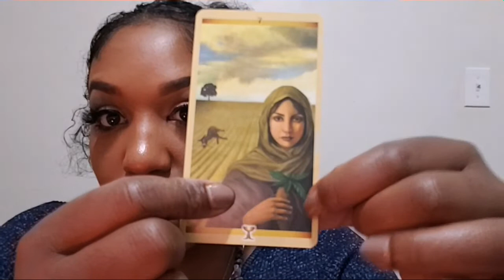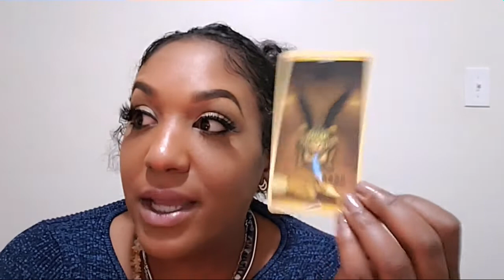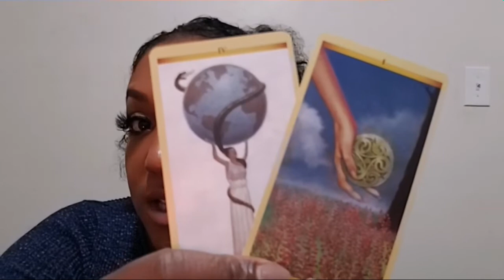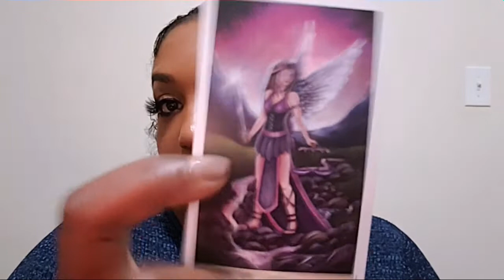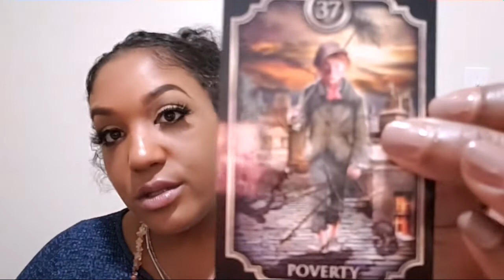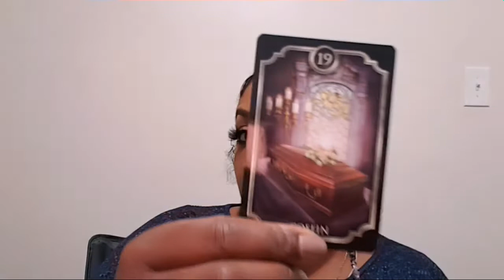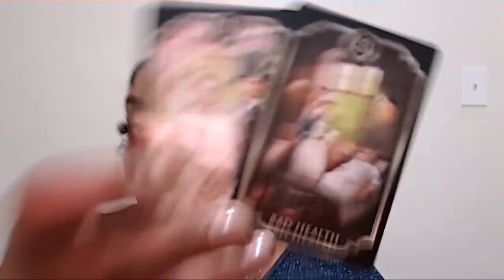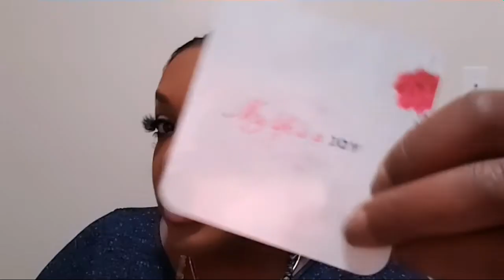CAPRICORN ♑🔮|LastHalfOfOct| YOU HAVE SERPENTS AROUND YOU🐍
Hello CAPRICORN! I Hope this Guidance helps! You wont regret it. We are alot of fun here! 🤗 Second if you would like more clarity or a reading specifically tailored to your energy please hit me up for a personal reading.

Specials i have going on; Email and Instagram
2 questions for $22.22
Phone readings;
$40 for one hour
$ 60 for 1.5 hours
$75 for 2 hour reading